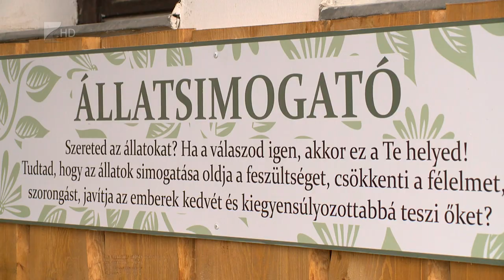Állati iskola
Országosan is egyedülálló terápiás állatsimogató létesült a  Nyíregyházi Arany János Gimnázium, Általános Iskola és Kollégium Szabó Lőrinc Tagintézményében, Sóstóhegyen. A több mint 33 millió forintos beruházás az önkormányzat, a tankerület, illetve az iskolát segítő Szabó Lőrinc Támogatói Kör összefogásából jött létre.